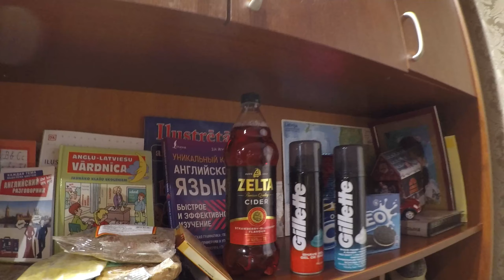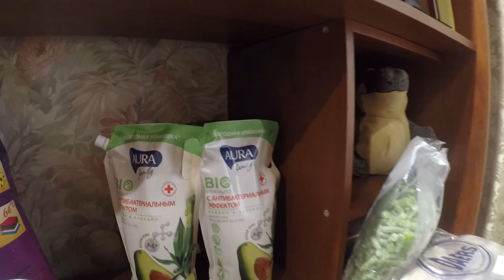Что мы купили в магазине Mere (светофор в Европе)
Что же мы купили в магазине Mere. В прошлом ролике мы показали, что же изменилось в магазине, а в этом мы расскажем о тех товарах, которые мы приобрели, как изменились на них цены за последние несколько месяцев и поделимся общими впечатлениями от посещения магазина.